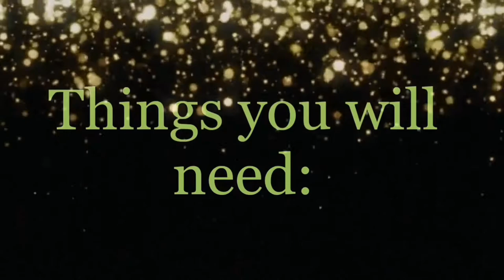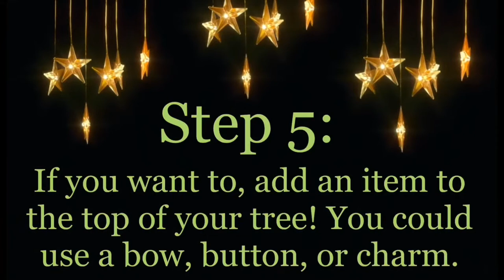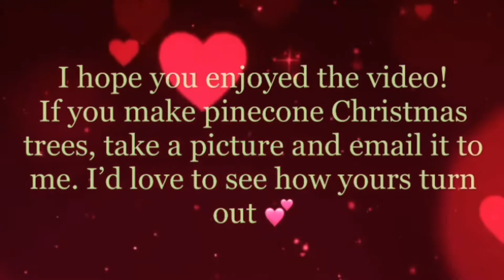Art project! Turn pinecones into Christmas trees ✨🎄✨🎄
Tips & tricks:

1. I found pinecones at the park! If you take a walk to the park or through your neighborhood, you can probably find them, too.

2. Definitely wash the pinecones! There might be a bug or two living in there 😱😱😱 🕷 🐜 🐛

3. If your pinecones don’t stand up straight, hot glue them to an upside down jar lid.